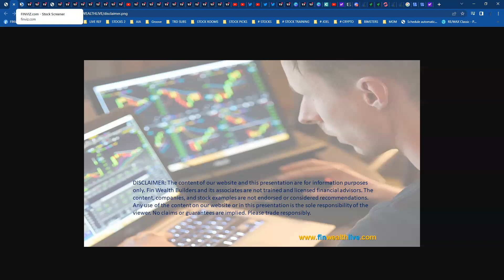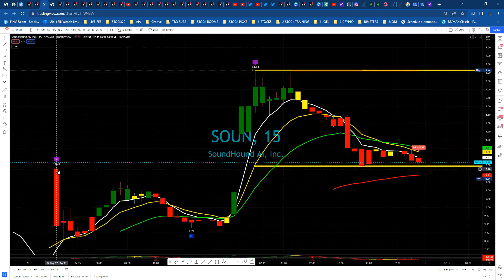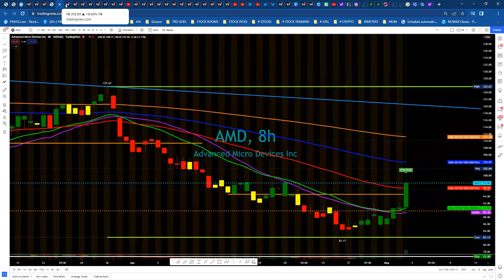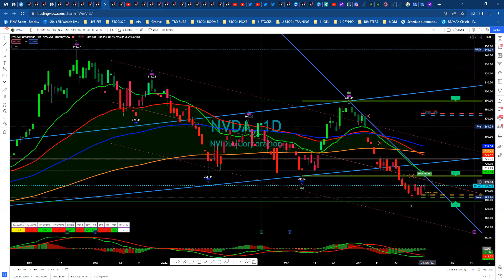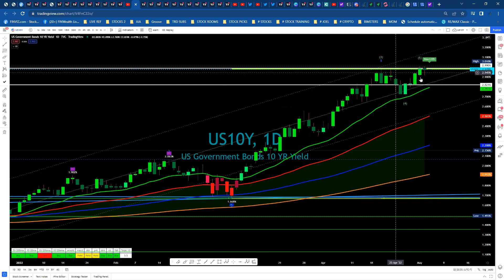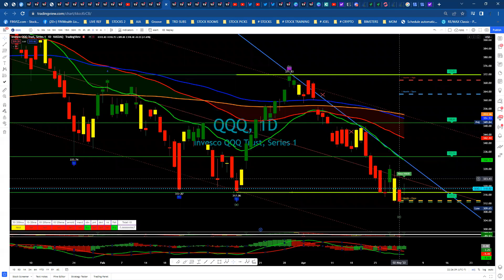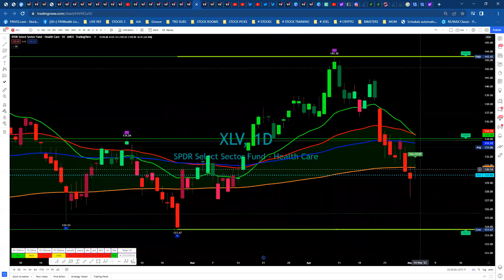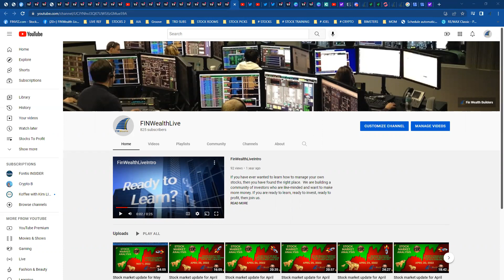Stock market update for May 3, 2022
We expected a flat day in preparation of the FOMC meeting results on Wednesday at 2pm EST.  Our stock picks in the discord were conservative, but they hit their numbers today, which means you would have been profitable.  Watch for a flat morning and volatile afternoon.   Don't forget to join us at finwealthlive.com for free training and free discord.